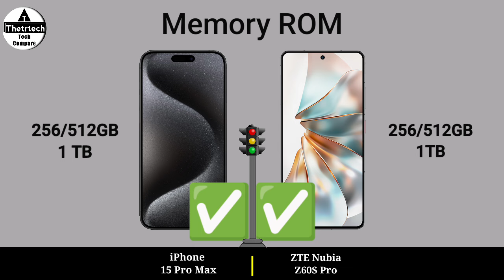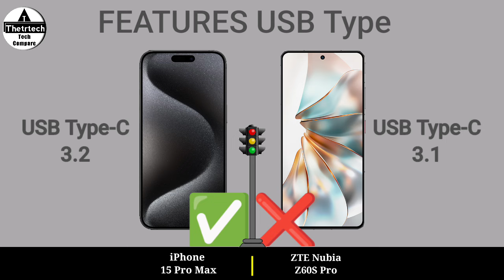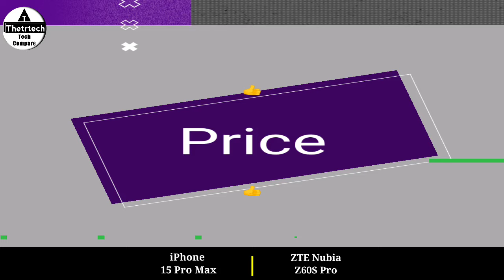iPhone 15 Pro Max vs ZTE Nubia Z60S Pro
iPhone 15 Pro Max vs ZTE Nubia Z60S Pro || ZTE Nubia Z60S Pro vs iPhone 15 Pro Max